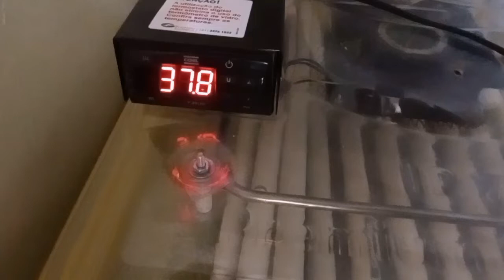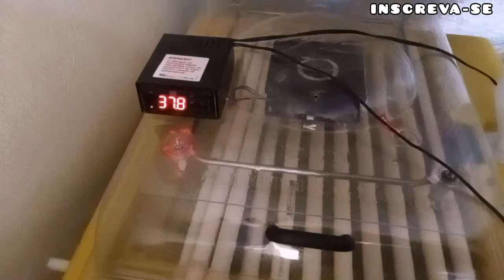Qual temperatura ideal umidade para chocar ovos de galinha d'angola na chocadeira? Cocá Capote Guiné